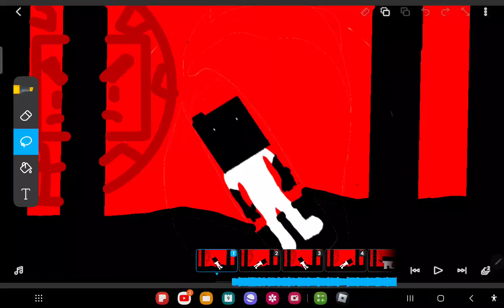bloodshed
old video i found in filpacilp and then i continued it